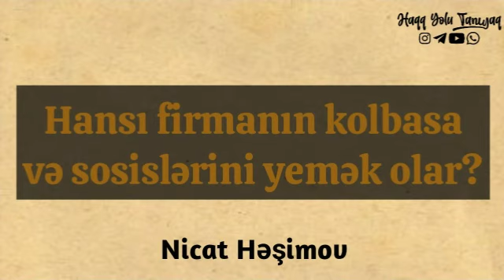Hansı firmanın kolbasa və sosislərini yemək olar? | Nicat Həşimov.